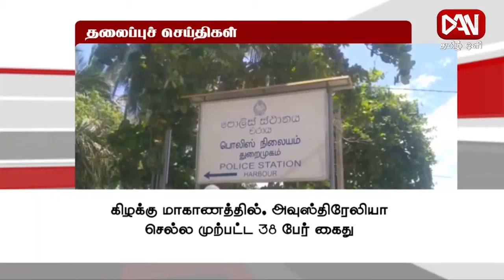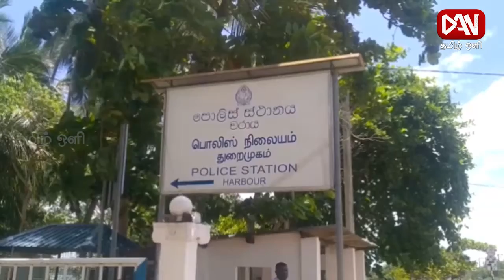டான் தமிழ் ஒளி பிரதான செய்திகள் | 19.05.2022